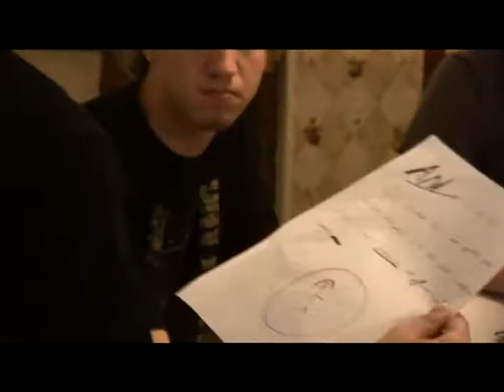Second Writer's Meeting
Nothing goes the way Edward wants it to